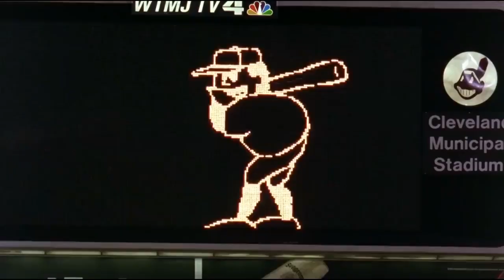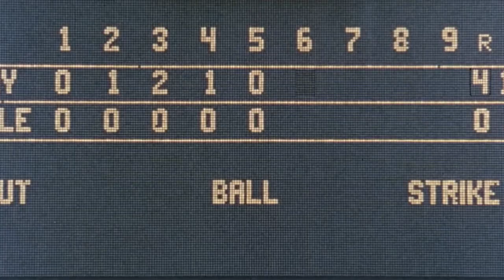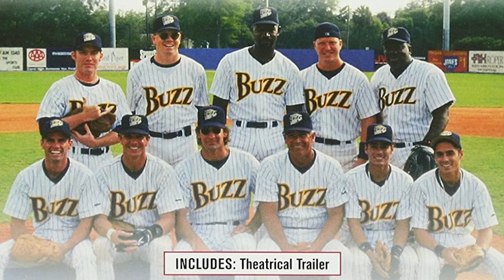Greatest Baseball Movie EVER? MAJOR LEAGUE Review with BALLCAP SPORTS...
It's time to talk about one of the greatest baseball movies ever made, the 1989 classic MAJOR LEAGUE starring Charlie Sheen, Wesley Snipes, Tom Berenger and BOB UECKER!!  This is an amazing movie and we break it down in DETAIL today!!!